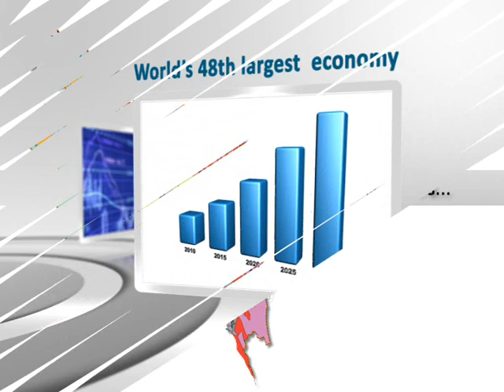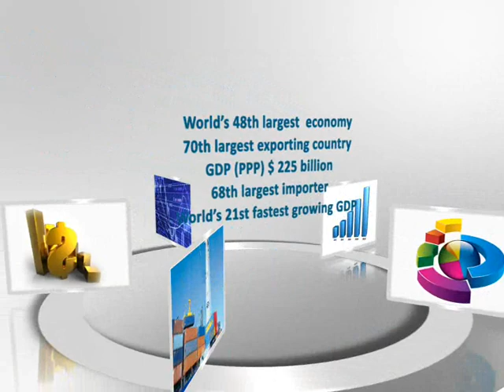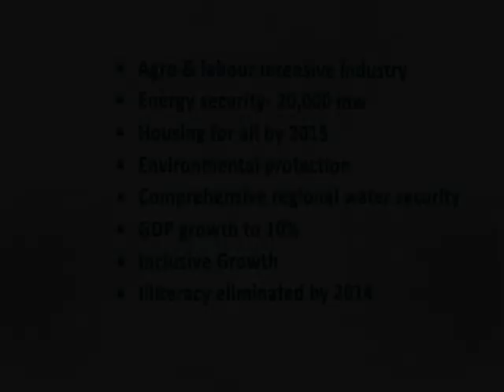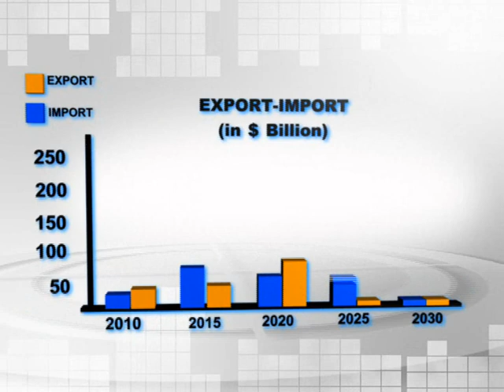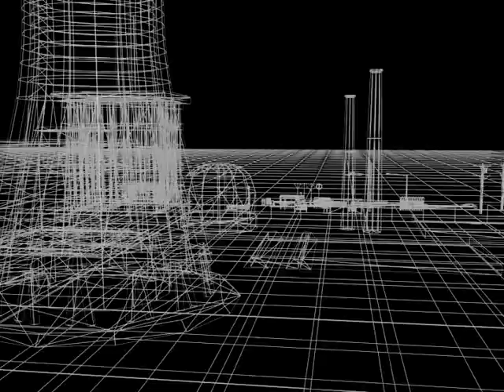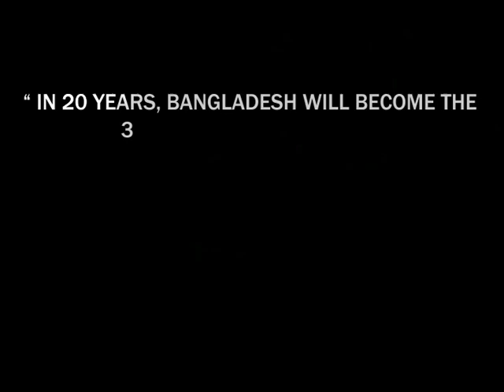Bangladesh 2030 Strategy for Growth Documentary